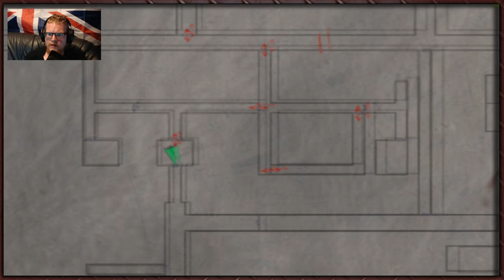Tytan Plays | Silent Hill 3 | PS2 | # 7 Last Train